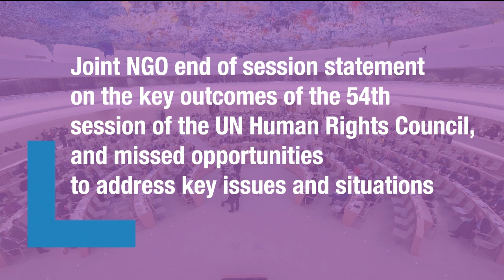HRC54: Joint NGO end of session statement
ISHR delivered the joint NGO end-of-session statement on the key outcomes of the 54th session of the UN Human Rights Council, as well as the missed opportunities to address key issues and situations

Head to ishr.ch to read more!